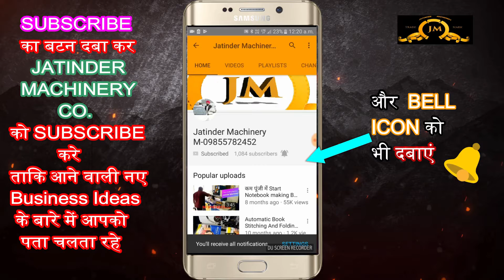Mini Flour Mill व्यवसाय कैसे शुरू करें? | How To Start Mini Flour Mill Business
AMRITSAR , PUNJAB.
AN ISO 9001: 2008 CERTIFIED Co.